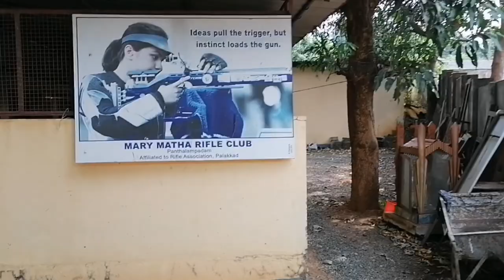10 months later to school🔥🔥🔥|sHa CreaTion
Hello guys!

Shamonsha kl09😉

MY OLD SHOOTING MOBILE:-Samsung Galaxy Note 5 (Silver Titanium, 32 GB)

Ok guys!